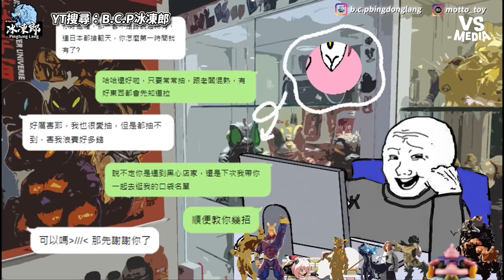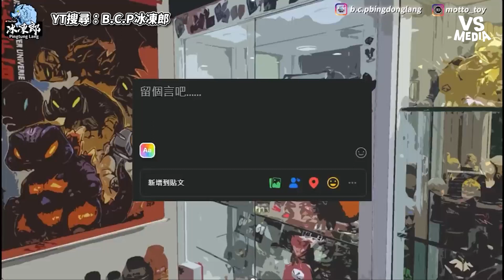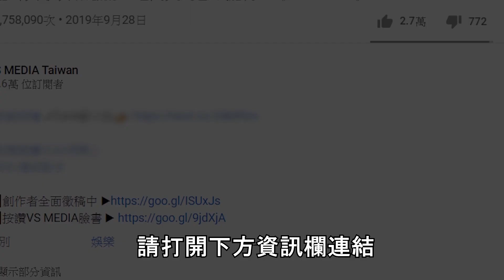神人自製一番賞猴子的一生 勸世「夢想抽」網友笑翻天｜VS MEDIAｘ